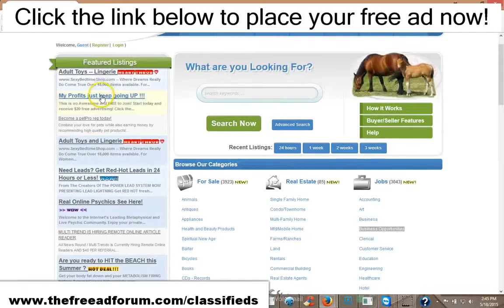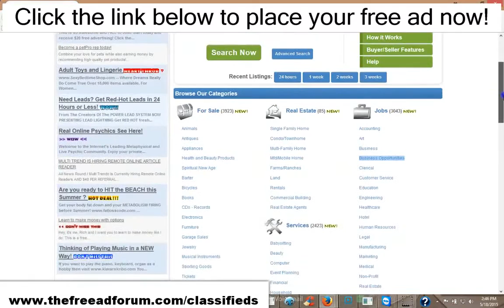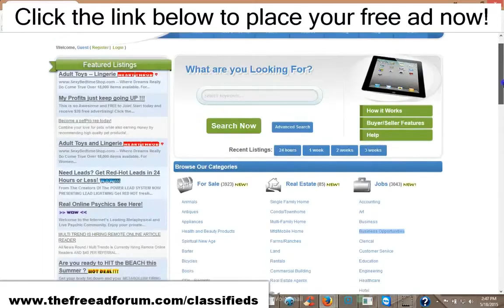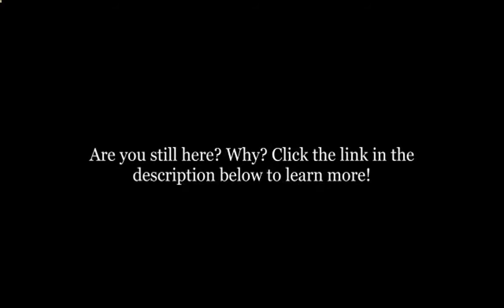Thousands of people are placing ads on my high traffic site! FREE